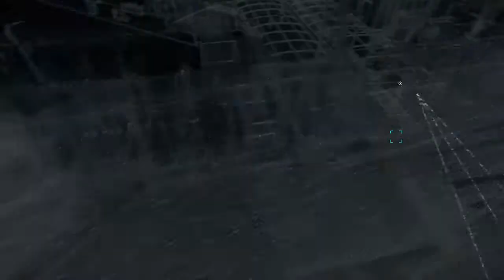Watch_Dogs (XboxOne) Side Missions - 1 / 8